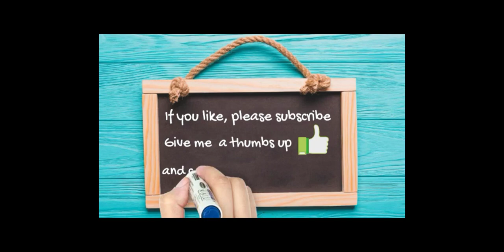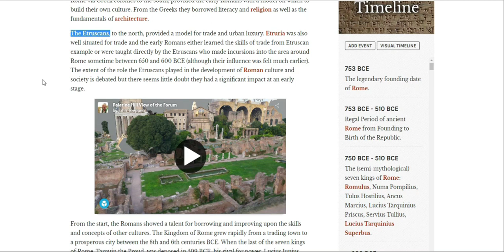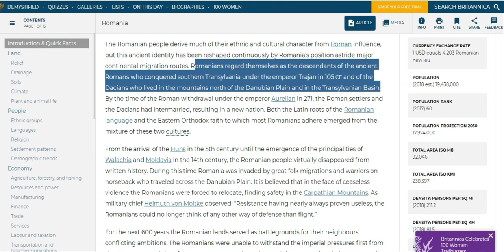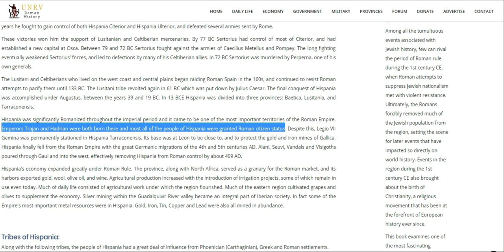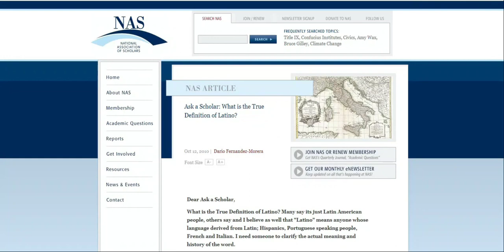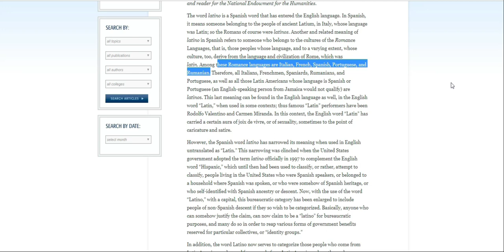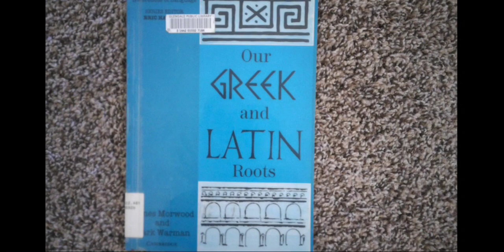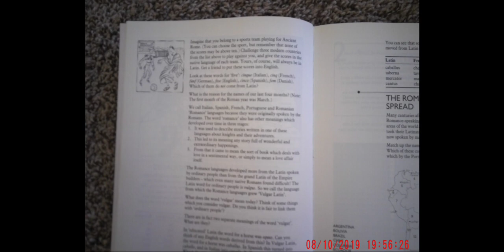Latino/Latina is NOT for Spanish speaking people only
There was something off by calling Spanish people  and countries Latinos when Latin originated in Italy and other countries have languages derived from Latin. Here is what I found.

Song:
In the Morning by The Corals

People will cry, they may just laugh, but they for sure will leave with something new.